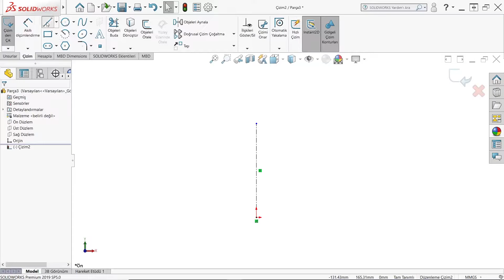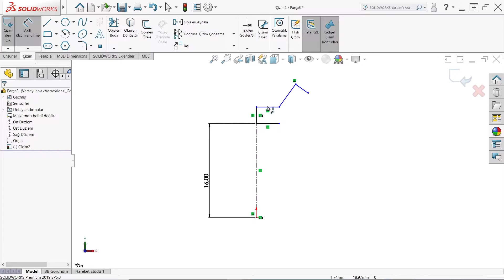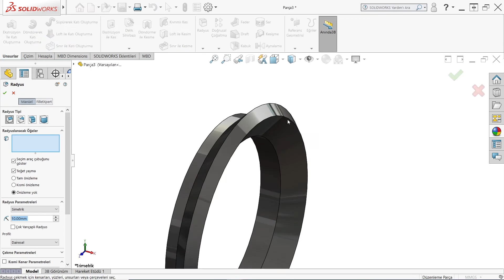SOLİDWORKS KÜRESEL VANA CONTA TASARIMI ( PART - 3 )